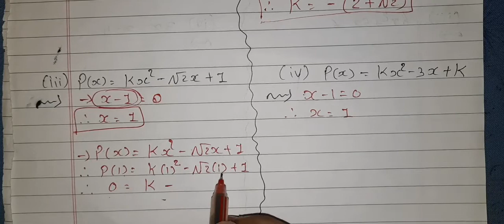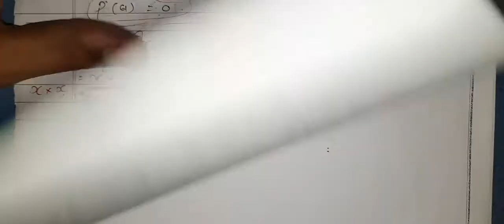Std 9 chapter 2 બહુપદી part 5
સ્વાધ્યાય 2.4, Q: 3 & 4